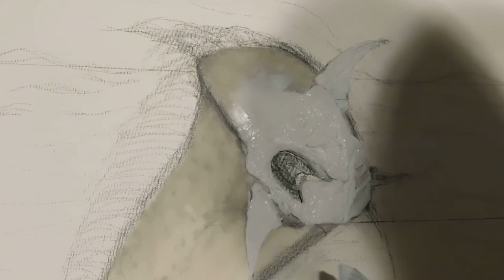12-28-2016 Part 3 Carving In The Fins On The Mahi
Starting the fins on the Mahi with the acrylic paste.